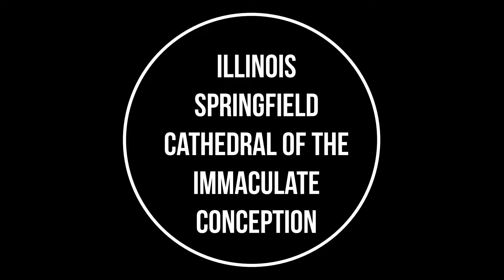Illinois Springfield Cathedral of the Immaculate Conception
The Cathedral of the Immaculate Conception is the seat of the Catholic Diocese of Springfield in Illinois. The cathedral, for which the cornerstone was laid on August 14, 1927, was dedicated on October 14, 1928. The cathedral complex is built in a modified Greek Revival architectural style.